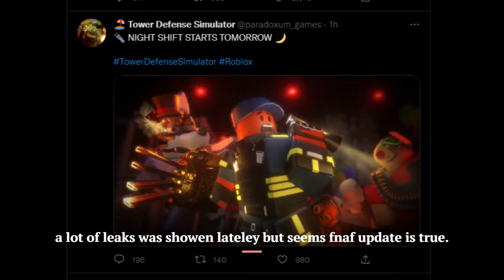UPDATE | Tower Defense Simulator